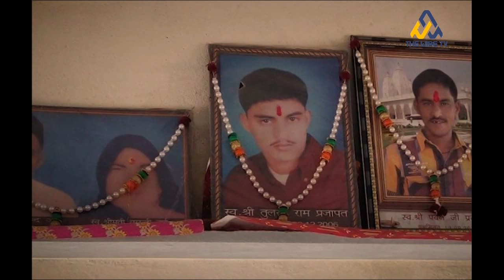AMITSHAH ||आरोपों को मात देकर यहां पहुंचे amit shah शाह